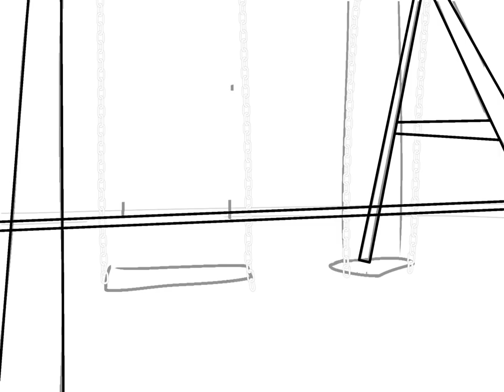Your OC as a child | 25dayocchallenge | Gacha Club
rip child narcissus

-ˋˏ✄┈┈┈┈

Character:
: ̗̀➛ Narcissus

Programs:
: ̗̀➛ ibisPaint X
: ̗̀➛ Gacha Club

Layers: 30

-ˋˏ✄┈┈┈┈